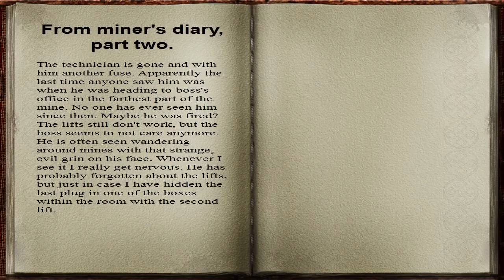Tomb Raider: Forgotten Remnants Abandoned Mines #1 /w Sherly [CUSTOM LEVEL] PL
Witamy w pierwszym odcinku naszego lamienia w customie do klasycznego Tomb Raider'a, co się zwie Forgotten Remnants. Śmiechy, brechty i pizganie, czyli .

Witamy w drugim odcinku naszego lamienia w customie do klasycznego Tomb Raider'a, co się zwie Forgotten Remnants. Śmiechy, brechty i pizganie, czyli nic .

Witamy w czwartym, ostatnim już odcinku naszego lamienia w customie do klasycznego Tomb Raider'a, co się zwie Forgotten Remnants. Śmiechy, brechty i .

Witam Was wszystkich serdecznie w nowym projekcie z serii ''Zagrajmy w TR Custom Level. Będzie to tym razem custom o nazwie Braveheart's Sword, który .